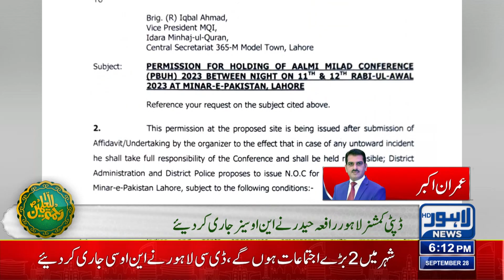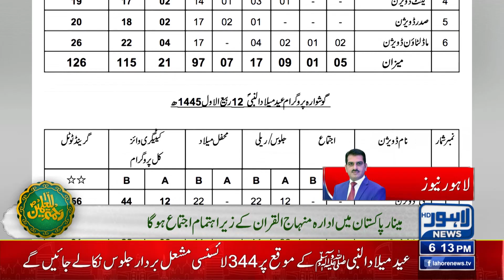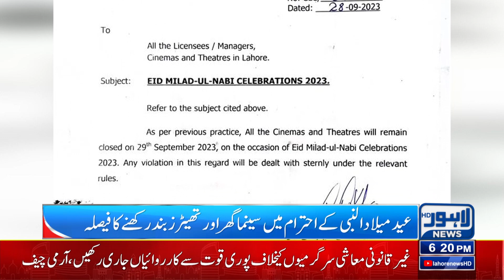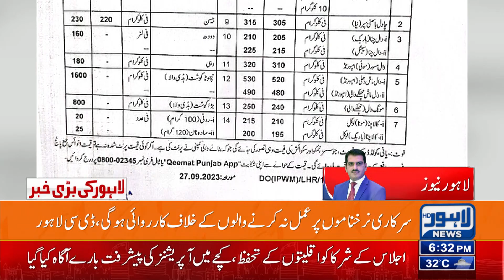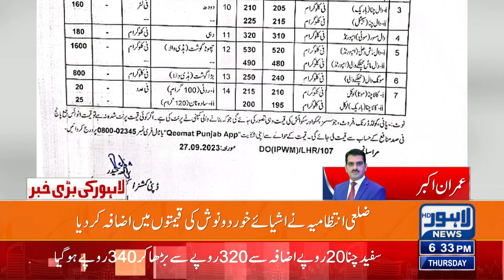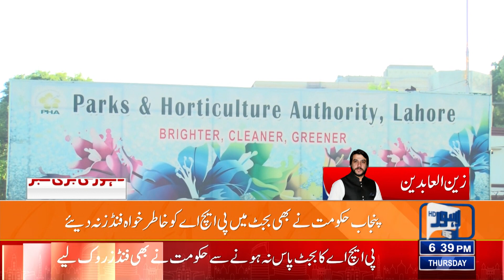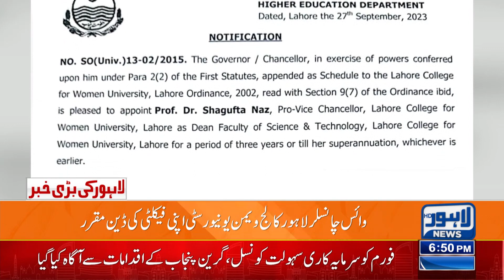Eid Milad-ul-Nabi (SAW) Preparation | 06:00 PM News Bulletin | 28 Sep 2023 | Lahore news HD